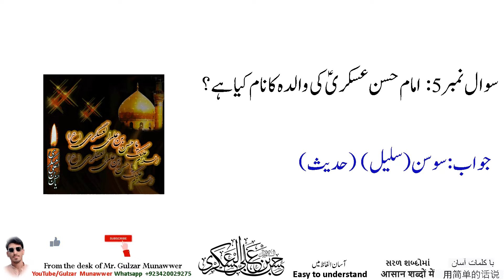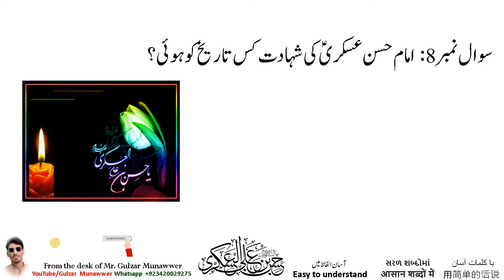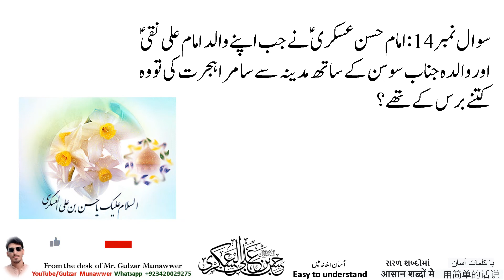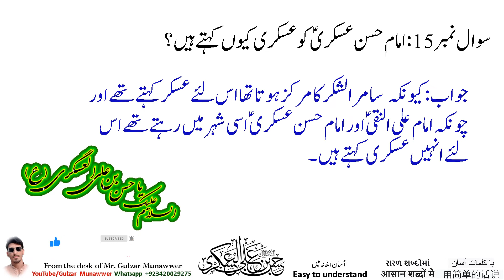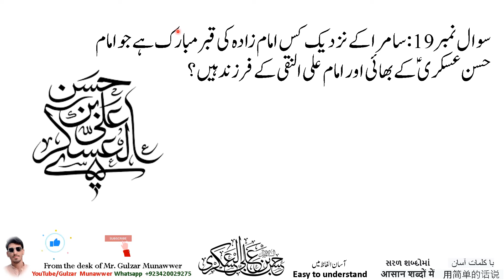Imam Hasan Askari as quiz short questions mcqs امام حسن عسکری علیہ السلام father of imam mehdi as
11th Shia Imam